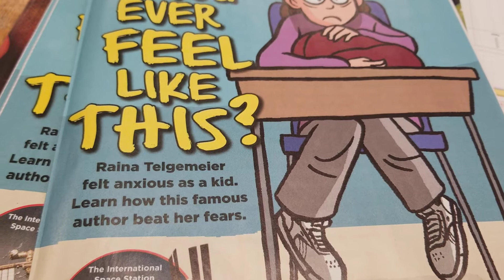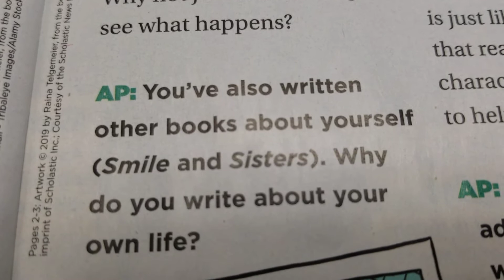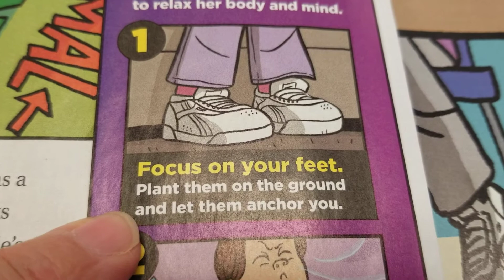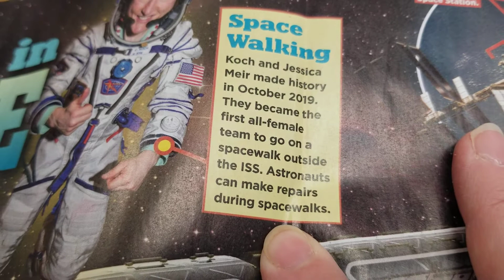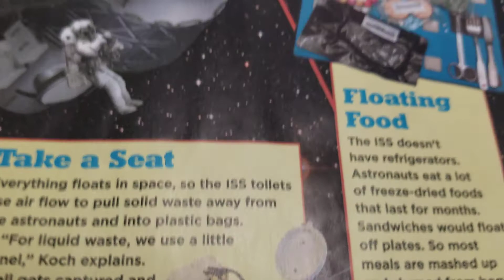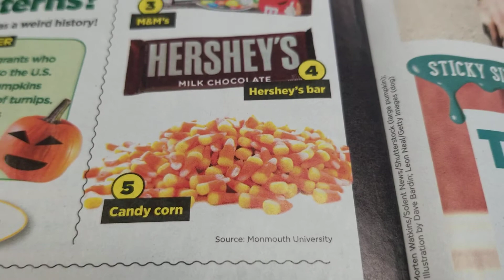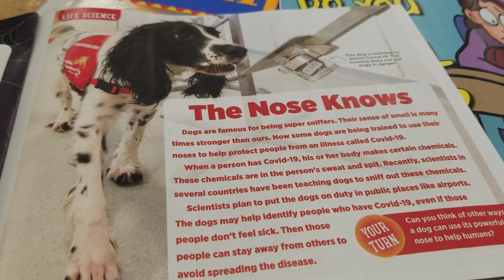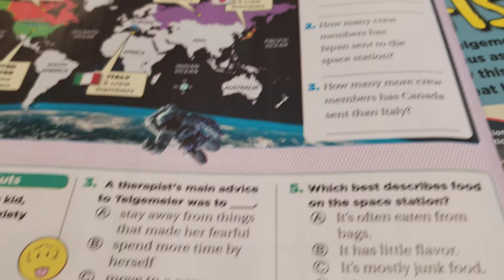Scholastic News: Do You Ever Feel Like This?